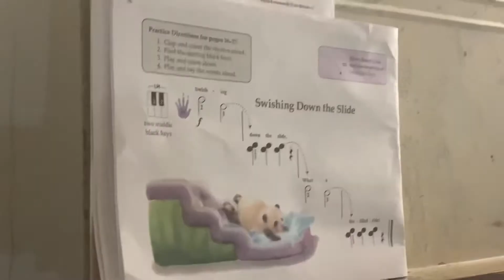Swishing Down The Slide - Mahathi